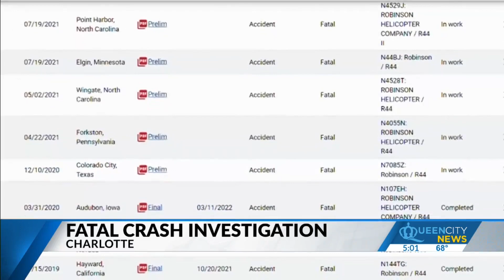Deadly I-77 chopper wreck witness: 'Metal crushing down'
One terrified witness to the accident said she was thinking to herself, "please let this be a drone." The helicopter belonged to news station WBTV and a meteorologist along with the pilot were killled.